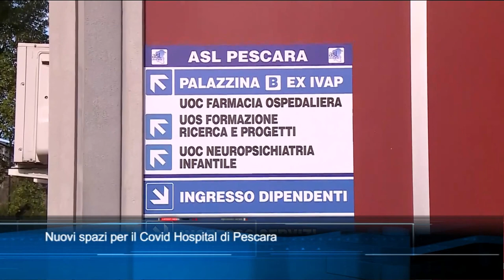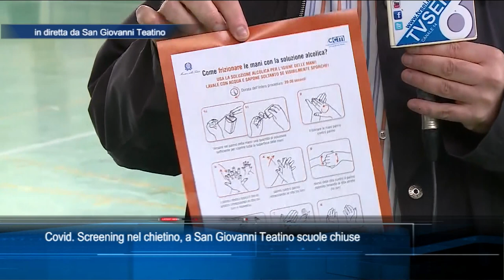TgSei edizione delle 14 di lunedì 1 febbraio 2021